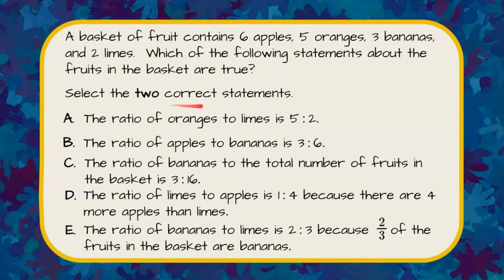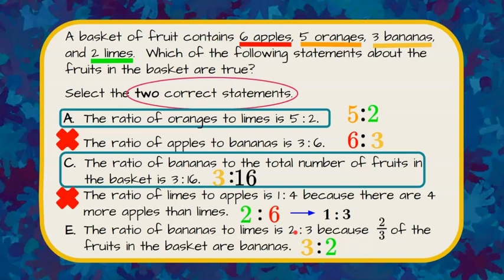Identifying Real World Ratios | 6.RP.A.1 💜💙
In this short math video we will answer a standardized math test question where we are asked to identify ratios that represent a real world situation.  We will identify two correct statements from a list of five.  We will review how to write a ratio and consider each selection.  An exemplar solution is modeled.

Understand ratio concepts and use ratio reasoning to solve problems.
CCSS.MATH.CONTENT.6.RP.A.1
Understand the concept of a ratio and use ratio language to describe a ratio relationship between two quantities.